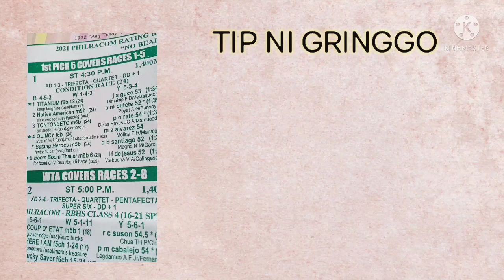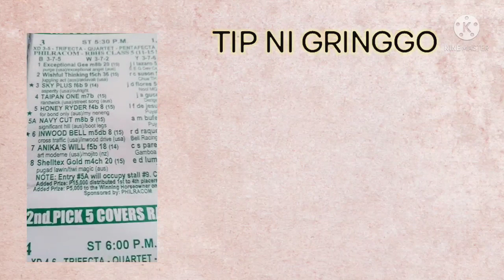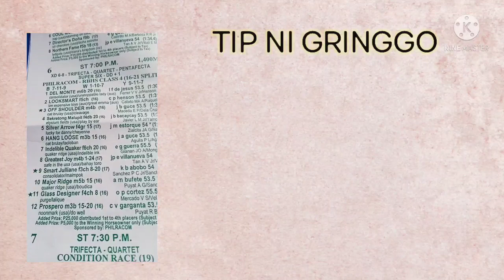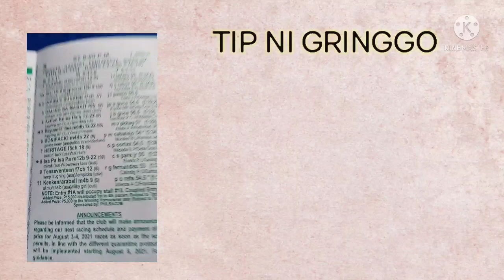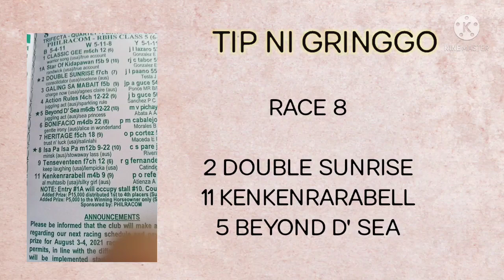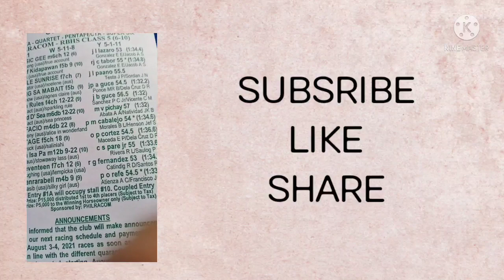TIP NI GRINGGO ( MJCI / AUG 3,2021 )